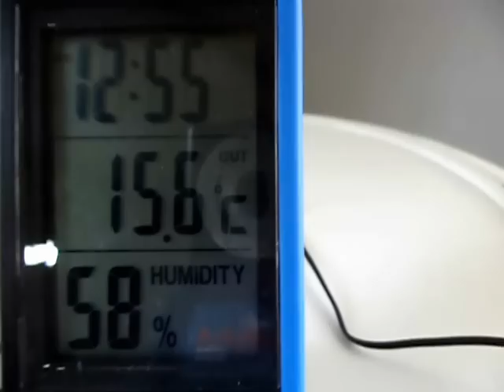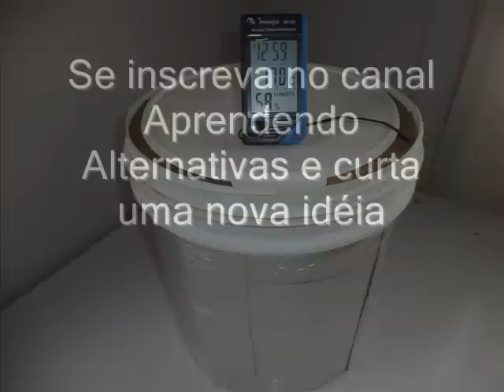Geladeira natural caseira faça você mesmo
Geladeira natural caseira faça você mesmo sem energia capaz de deixar frutas, verduras, líquidos conservados e gelados por bastante tempo.